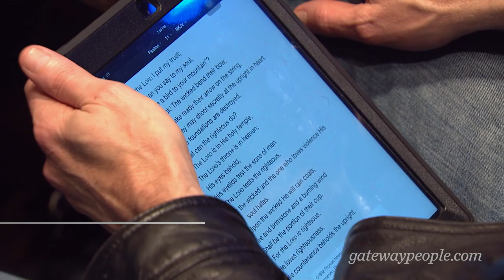Pastor John Gray - No Strings Attached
Pastor John Gray - First Conference 2015 - No Strings Attached

Search for:
Pastor John Gray - 01/06/2015
Sermon Series: First Conference 2015
Sermon Title: No Strings Attached